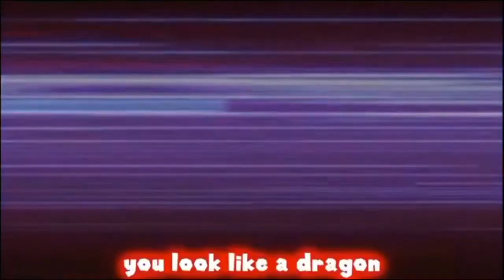ALL WOTFI Rap Battles Super Smash Bros Ultimate Remix